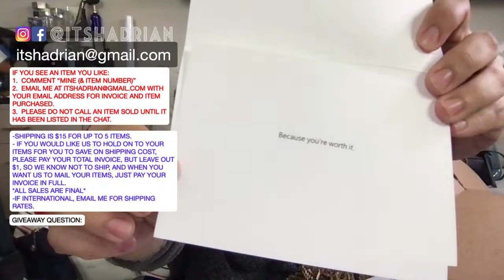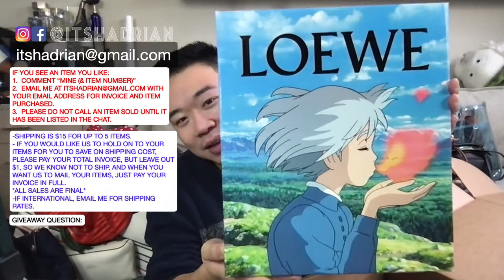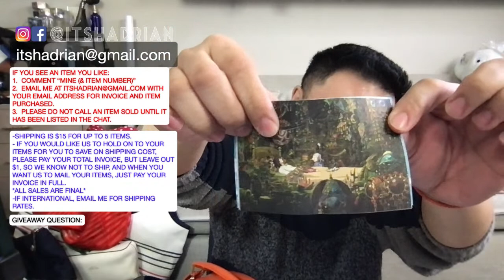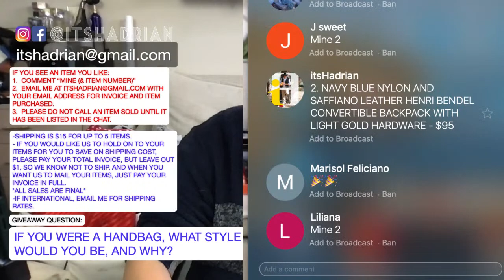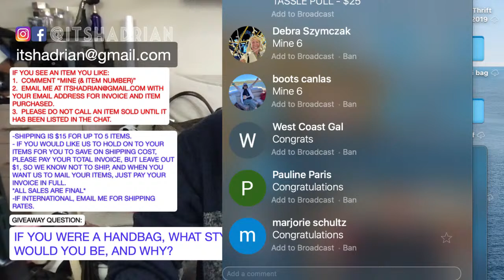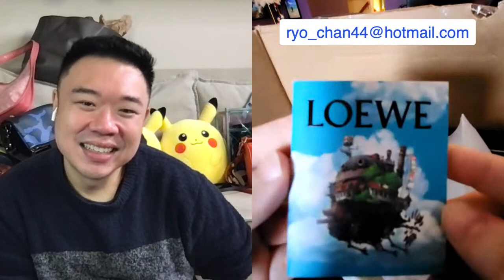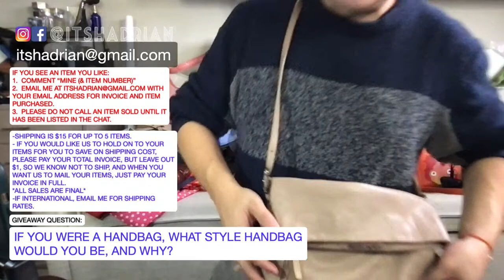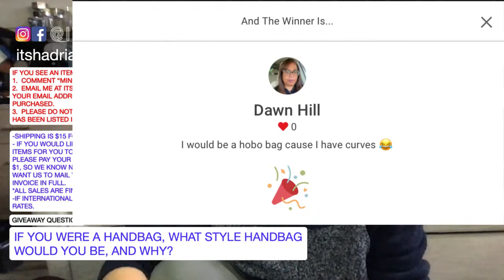LOEWE X HOWLS' MOVING CASTLE LIVE UNBOXING & LIVE DESIGNER PURSE SALE!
SALE RULES:
IF YOU SEE AN ITEM YOU LIKE:
1.  COMMENT “MINE (& ITEM NUMBER)”

Feb 7 2023 LIVE SALE

1. Burberry gray polo with black hearts size medium - $85
2. Henri Bendel navy blue nylon and saffiano leather convertible backpack with light gold hardware - $95 SOLD J SWEET
3. RAG & BONE khaki fabric/leather/suede satchel with light gold hardware - $140
4. Red Valentino red and white polka dot dress size 44 (large) - $95
5. Harvey’s seatbelt duo sunglass pouch - $35 SOLD J SWEET
6. Kate Spade purple leather wristlet wallet pouch with light gold hardware and front pocket with tassel - $25 - SOLD DEBRA SZYMCZAK
7. Coach black monogram canvas and leather shoulder bag with buckle detail and silver hardware - $40 SOLD BOOTS CANLAS
8. GUCCI vintage silk made in Italy scarf red green butterfly motif - $150
9. Kate Spade lemon print and navy leather trim crossbody- $85
10. Brahmin pecan brown croc embossed shoulder bag with polished hardware - $50
12. Loewe gray taupe gate shoulder bag with jacquard strap - $1200
13. Sophie Hulme tan satchel with light gold hardware - $100
14. Loewe medium gate bag in tri color - $1350 SOLD KIRSTEN LAURSEN
15. Saint Laurent gray black reversible tote - $500
16. Kate Spade light green NWT small wallet with light gold hardware - $50 SOLD DAWN HILL
17.
18. Coach blue camo black leather tote bag with gunmetal hardware and fabric strap - $125
19. Coach pink canvas monogrammed ergo shoulder bag with brass hardware - $80
20. Jimmy Choo tan leather crossbody bag with silver hardware - $275 SOLD DEBRA SZYMCZAK
21. Balenciaga green croc embossed patent crossbody bag with brushed hardware - $650